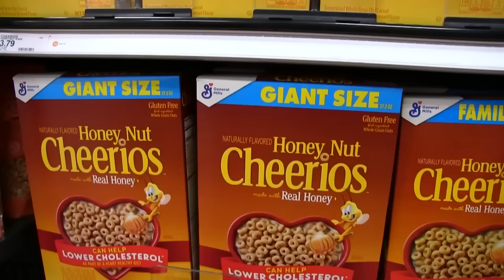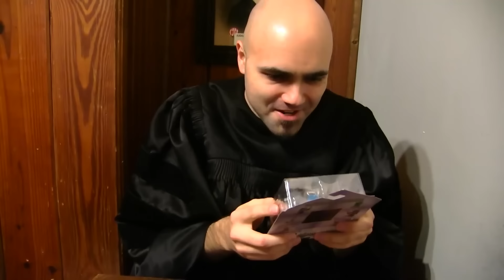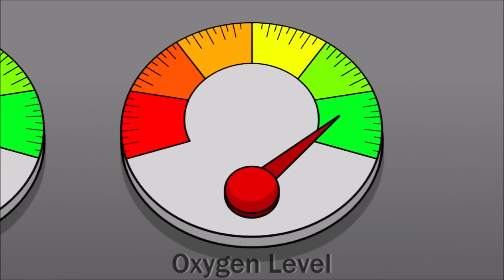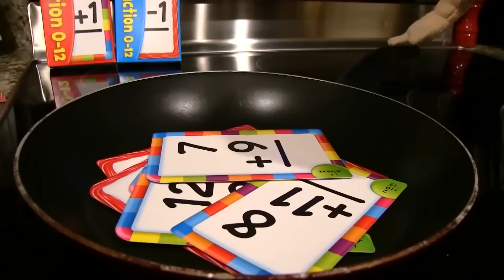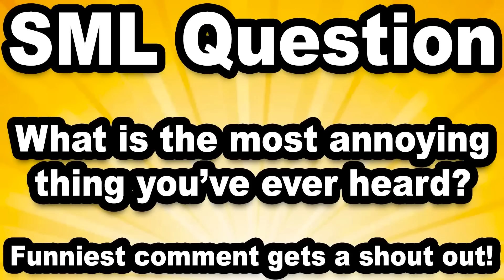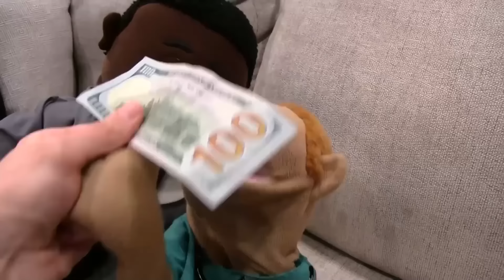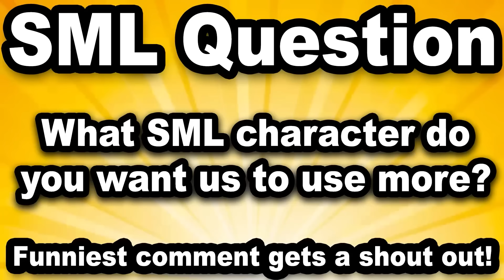Jeffy and Junior's MISSION!